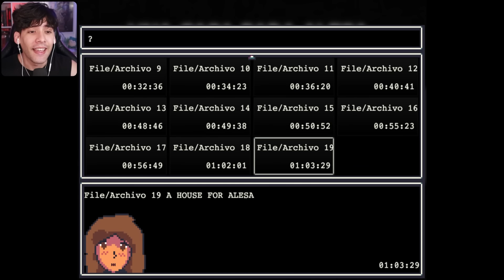UN JUEGO DE TERROR DONDE PIERDES LA LENGUA Y UNA FAMILIA HORRIBLE TE SECUESTRA | A HOUSE FOR ALESA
Consigue tus juegos baratos en Instant Gaming 😳 y apoyame entrando a través de mi enlace

En este juego una familia bizarra te secuestra mientras estás haciendo tu trabajo de asistenta social. Eres Alesa y cosas terribles te suceden.

mi micro
mi webcam
mis luces: